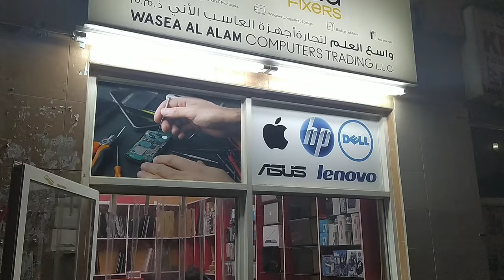Astora Hotel The famous Hotel in Bur Dubai | Laptop Market Dubai | Walking Arounding the Hotel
Astoria Hotel Bur Dubai Dubai me Famouse Hotel hy esi ki back side py laptops printers ki big holsale market hy
odar ka sara veiw ap k sath share kiya gya hy
such a nice experieance Guys
ACTUALLY meny apna laptop repare karwana tha kuch software ki problem thi wo b clear ki or ap k ly video b Guys
Take care
Allah Hafiz